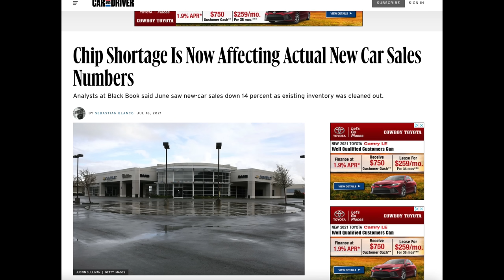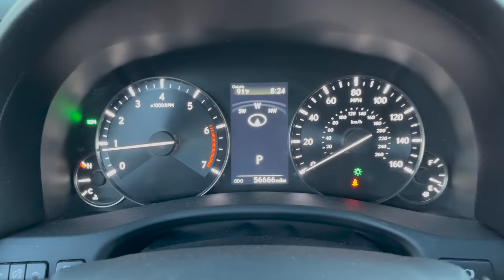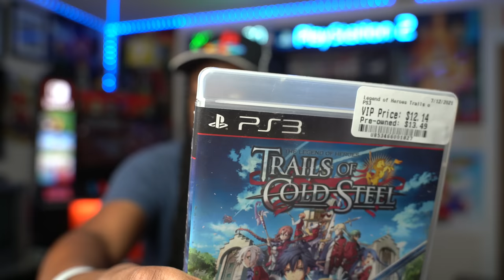I Sold ALL of My Video Games for a Lexus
Selling your video game collection is hard, but you can always rebuild.